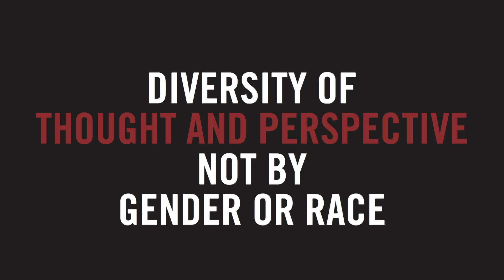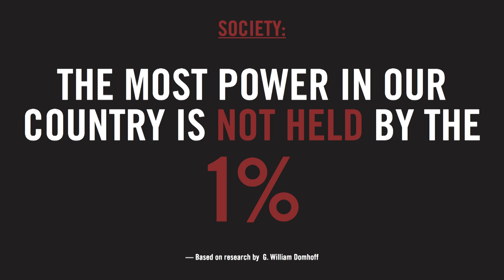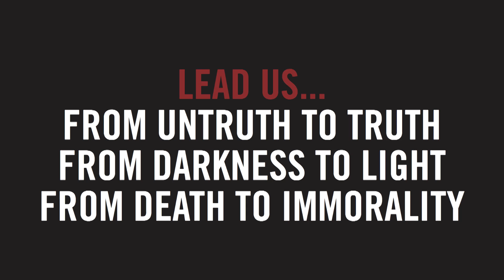Diversity Of Thought | Vidya Spandana | TEDxPortland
For our society to move towards a more inclusive consciousness, diversity must be explored through thought and perspective, not by race or gender.

As a teenager, Vidya Spandana cofounded DMV.org, turning it into a multi-million dollar business by the time she earned her computer science and engineering degree. After extended emotional trauma and burnout, Vidya woke up one day and left her life and success behind. She spent three years traveling, studying the science of non-duality, teaching yoga, surfing, and making art. Vidya has since spent 15 years advising startups on strategic growth. In 2013, she became a Presidential Innovation Fellow working to bring President Obama’s Executive Order on Open Data to life, and working with federal agencies to prove how open data could drive economic growth in the world’s poorest countries.